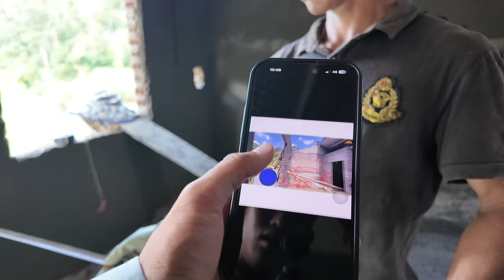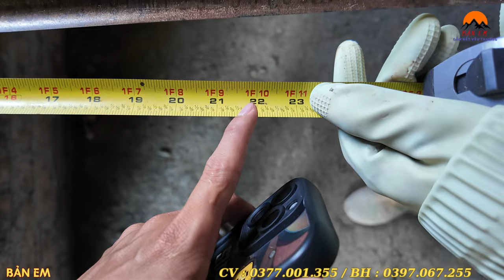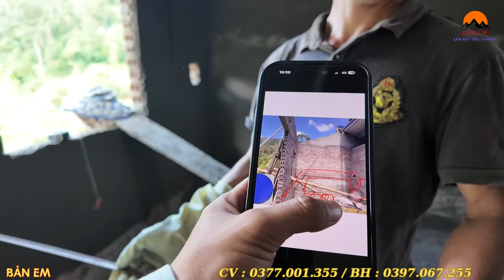Căng Rồi !!! Ngôi Nhà 2 Ông Cháu Có Sự Thay Đổi “ KINH PHÍ CAO” Đội Thợ Đi Vào Hoàn Thiện Trong Nhà